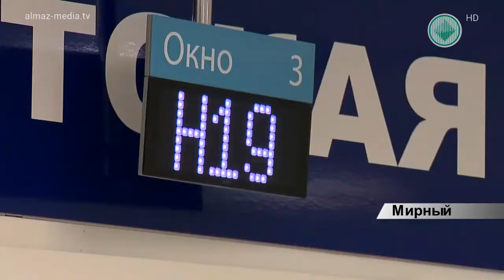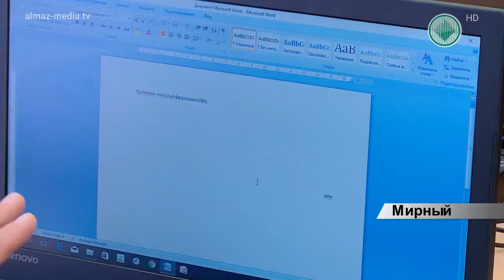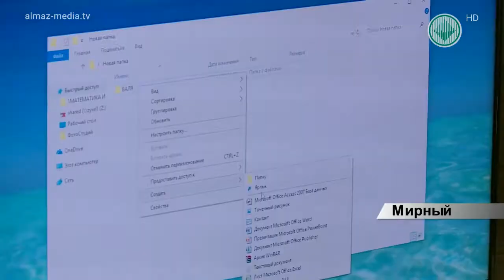Пенсионеры сели за парты в школе компьютерной грамотности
Сделать покупку в интернет-магазине, встретиться онлайн со своим знакомым или найти в сети нужную информацию. Эти вещи привычны для молодежи и людей среднего возраста. Но остаются чем-то сложным и недостижимым для пенсионеров. Слова «сайт», «Скайп» и «форум» для многих из них совершенно непонятны. Чтобы помочь пожилым людям освоить возможности всемирной паутины, в Мирном и Айхале открыли курсы компьютерной грамотности. На них записались уже более 80 человек. Пожилых учеников обучают работать в программах и в интернете.
В пенсионном фонде Мирного многолюдно. Один из посетителей - Алексей Потапов. В этом году здесь не впервые – нужно то проконсультироваться, то взять справку, сейчас вот пришел сдать документы. Мог бы решить вопрос, не выходя из дома, по интернету, но только компьютером пользоваться пока не умеет.
Таких пенсионеров, как Алексей Потапов немало. Трое из пяти опрошенных нами пожилых людей считают себя «чайниками» в этом вопросе.
Школы компьютерной грамотности финансируются из районного бюджета. Сегодня, в мирнинском центре дополнительного образования обучаются 40 человек: учатся работать с текстовым редактором, пользоваться порталом Госуслуг, общаться с родными в любой точке страны.
Подобная школа недавно открылась и в Айхале. на курсы записались больше 4 десятка человек.
По словам преподавателей, через месяц пенсионеры станут с компьютером «на ты».
По интернету будут записываться на прием к врачу, заказывать справки в пенсионном фонде или покупать в интернет-магазине. И чтобы сказать своим близким, живущим за сотни километров: «Перезвони мне по скайпу, я жду».